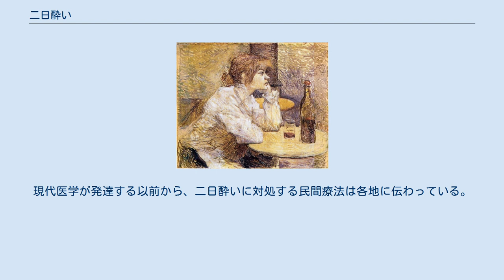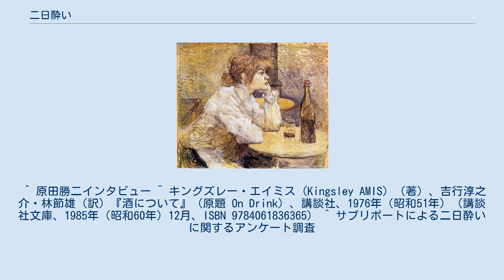二日酔い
二日酔い、宿酔（ふつかよい）とは、酒などのアルコール飲料（エタノール）を、自身の代謝能力以上に摂取することにより引き起こされる、不快な身体的状態。
エタノールがアセトアルデヒドに代謝され、体内にまだ残ったそれが二日酔いの症状を引き起こす。
基本的には、夜間に酒を飲み、翌朝の起床後、顕著に現れる現象を指す。
また、宿酔（しゅくすい）とも云われる。
急性アルコール中毒とは異なり、生命に直接の危険はないが、しばしば頭痛や吐き気などの著しい不快感を伴う。
なお飲酒後、短時間に現れるものは悪酔い（わるよい）という。
一般的に二日酔いは悪酔いが翌日になって現れる状態を指す。
 アルコールを摂取すると、体内でアルコールはアルコール脱水素酵素によりアセトアルデヒドに分解される。
さらにアセトアルデヒドは、アセトアルデヒド脱水素酵素により酢酸へと分解され、最終的には水と二酸化炭素に分解されることにより体外へと排出される。
 アルコールの中間代謝物質であるこのアセトアルデヒドは毒性が非常に強く、その毒性により引き起こされる症状が二日酔いである。
つまり二日酔いの原因はアルコールそのものではなく、代謝過程におけるアセトアルデヒドによって引き起こされると考えられている。
 二日酔いは主に飲みすぎ、すなわち自身のアルコール分解能力（正確には、アセトアルデヒドの代謝能力）を超えた量の酒を飲むことで起きる。
 アセトアルデヒドの代謝酵素であるアセトアルデヒド脱水素酵素は、人種あるいは個人の遺伝的体質により、その代謝能力に差がある。
 モンゴロイドのほぼ半数はアセトアルデヒド脱水素酵素の働きが弱い「低活性型」か、全く働かない「失活型」である、そのためモンゴロイドには酒に弱く二日酔いになりやすいタイプが多く、全く酒を飲めないタイプ（いわゆる「下戸」）も存在する。
それに対しコーカソイド・ネグロイドはこの酵素がよく働く「活性型」であり、酒に強く二日酔いにもなりにくい体質の者が多い。
なお人類のアセトアルデヒド脱水素酵素のタイプは元々「活性型」が基本タイプであり、「低活性型」及び「失活型」は突然変異によって生まれたハプロタイプである。
 筑波大学の原田勝二による研究は、日本においては九州地方と東北地方に「酒豪遺伝子」が多い（すなわち二日酔いになりにくい「活性型」が多い）という結果を示している。
 頭痛、嘔吐・吐き気、喉の渇き、胸のむかつき、体の震え、アルコール性胃炎による悪心などの自覚症状がある。
二日酔いの最中にはひどく喉が渇くが、これはアルコールの利尿作用により体内の水分が排出され、脱水症状状態になっているからと考えられている。
また、胃が空の状態で大量の酒を飲むと顕著であるが、アルコールが胃粘膜を刺激し、胃酸分泌が過多になり、胃炎を起こしている状態であることも多い。
アルコールがアセトアルデヒドに分解されず、まだアルコールのまま体内に残っている場合は、酩酊感、ふらつき、ろれつがまわらないといった一般的な酒酔い症状が残っていることがある。
その場合、不快感はむしろ少ないが、早かれ遅かれやってくることは避けられない。
 また、肉体的だけではなく、精神的にもひどい自己嫌悪に陥る場合が多い。
英国の作家、キングズリー・エイミスはこれを肉体的二日酔いに対して「形而上的二日酔い」（訳:吉行淳之介）と呼んだ。
 二日酔いの症状は飲酒翌日の昼ごろまで続くことが一般的で、ほとんどの場合、飲酒翌日中に症状は治まる。
 肉体的には脱水症状を起こしているため、水分を大量に補給することがまず第一である。
さらに肝臓でのアルコール分解には糖分が必要であり、糖分を摂ることも有効となる。
水分補給時、ただの水・お湯よりは、スポーツドリンクの方が水分糖分を同時に摂取できるので望ましい。
ただし、お茶・コーヒーはカフェインの利尿作用があるため避けた方がよく、胃炎を起こしている場合、胃への刺激となるため、冷たい飲み物は好ましくない。
なお、この2点は前夜就寝前に行っておくことで、ある程度、二日酔いの予防策ともなるものである。
 睡眠が効果的な対処法である。
他にも風呂やサウナに入って汗として有害物質を出してしまうという方法を取る人もいるが、心臓の弱い人には勧められない上に、睡眠と比べて血中アルコールの減少速度は遅いというデータもある（参考：）。
血流が全身に拡散してしまい、肝臓に血液が集まらないためとされる。
また、「迎え酒」と称してまた酒を飲み症状を緩和させるということが世界各国で行われていたが、単にアルコール...